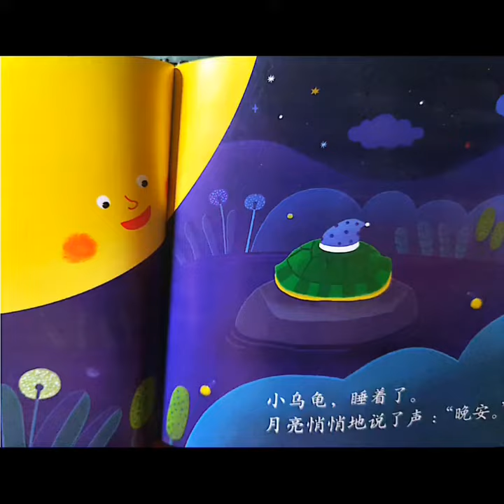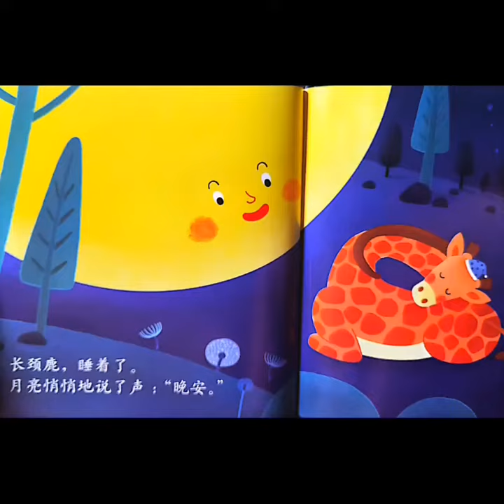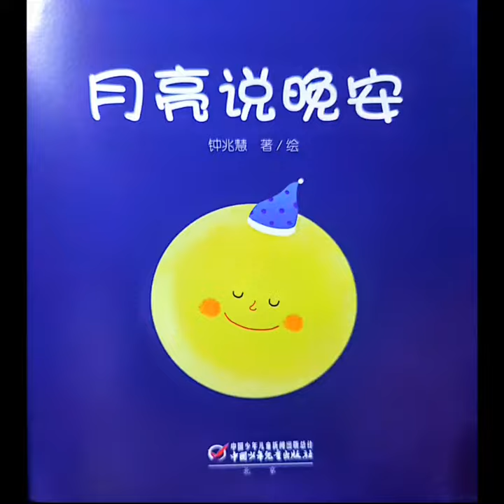《月亮说晚安》绘本故事